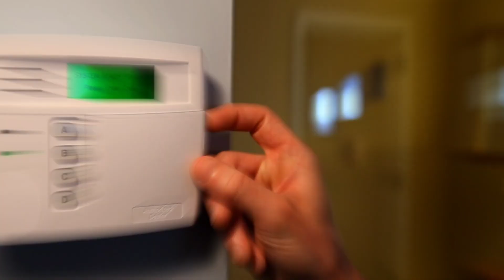माधुरी दीक्षित का ये आलिशान घर उड़ा देगा आपके होश! Madhuri Dixit luxurious house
Madhuri Dixit luxurious house...!!

Madhuri Dixit Nene (née Dixit; born 15 May 1967) is an Indian actress, producer and television personality. One of the most popular leading ladies of Hindi cinema, she has appeared in over 70 Bollywood films. Noted by critics for her beauty, dancing skills, and strong characters, Dixit's early career was shaped up mostly by romantic and family dramas before she expanded her repertoire.[1][2] Her accolades include six Filmfare Awards from a record 17 nominations. In 2008, the Government of India awarded her with Padma Shri, the fourth highest civilian honour of the country.Born and raised in Mumbai, Dixit made her acting debut in 1984 with a leading role in the drama Abodh. After a few successive commercially failed films, she had her breakthrough with the action romance Tezaab (1988) and established herself with starring roles in the top-grossing romantic dramas Dil (1990), Beta (1992), Hum Aapke Hain Koun..! (1994), and Dil To Pagal Hai (1997). She won four Best Actress awards at the Filmfare Awards for her performances in them. Her other commercially successful films during this period include Ram Lakhan (1989), Tridev (1989), Thanedaar (1990), Kishen Kanhaiya (1990), Saajan (1991), Khalnayak (1993), and Raja (1995).

Dixit also earned praise for her dramatic performances in the crime film Parinda (1989), the romantic dramas Prem Pratigyaa (1989) and Devdas (2002), receiving the Filmfare Award for Best Supporting Actress for the latter, the thrillers Anjaam (1994) and Pukar (2000), and the social dramas Mrityudand (1997) and Lajja (2001). Following a sabbatical from acting in 2002, Dixit starred in the musical Aaja Nachle (2007), and worked intermittently in the next decade, gaining appreciation for her starring roles in the black comedy Dedh Ishqiya (2014) and the Marathi comedy drama Bucket List (2018). Her highest-grossing release came with the adventure comedy Total Dhamaal (2019).
Among the country's highest-paid actresses throughout the 1990s and early 2000s, Dixit has featured seven times on Forbes India's Celebrity 100 list since its inception in 2013. In addition to acting in films, she has been engaged in philanthropic activities. She has worked with UNICEF since 2014 to advocate the rights of children and prevent child labour, and is a prominent celebrity endorser for brands and products. Dixit participates in concert tours and stage shows, features frequently as a talent judge for dance reality shows, has launched an online dance academy and is the co-founder of the production company RnM Moving Pictures. Since 1999, she has been married to Shriram Nene, with whom she has two sons.